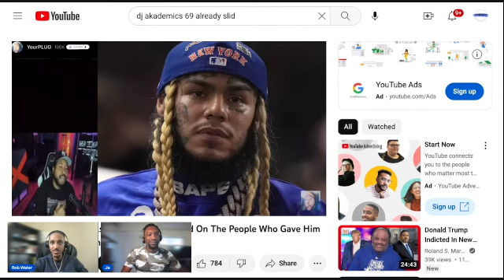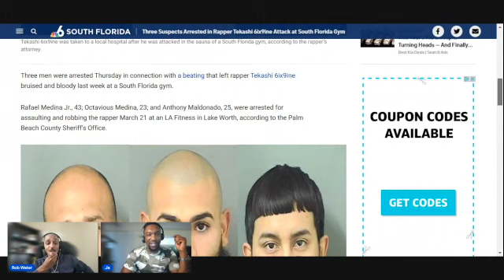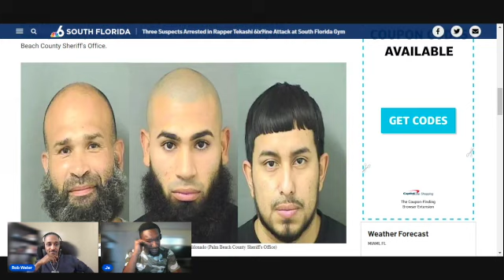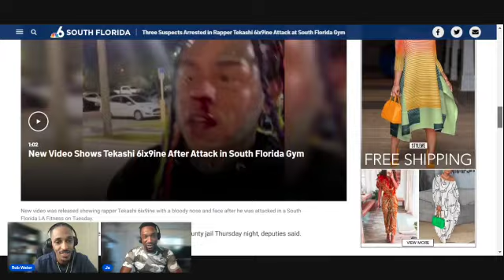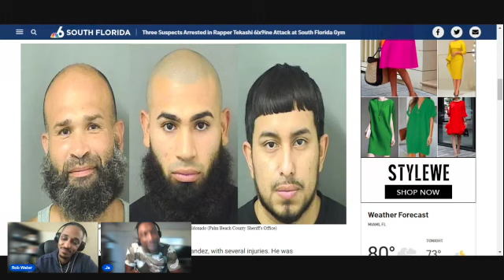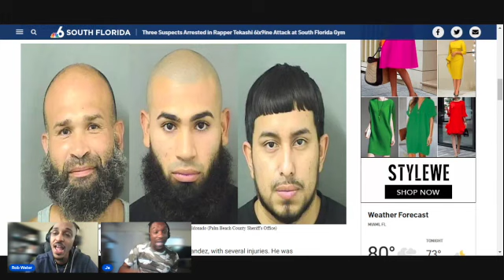3 Men Arrested W/ Assualt & Robbery Charges After DJ Akademiks Said 69 Slid On The Opps